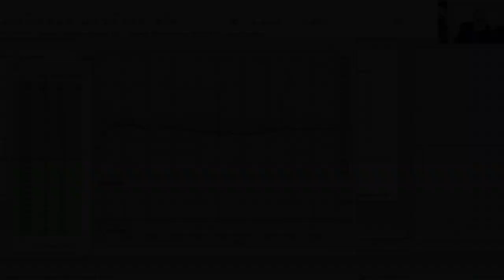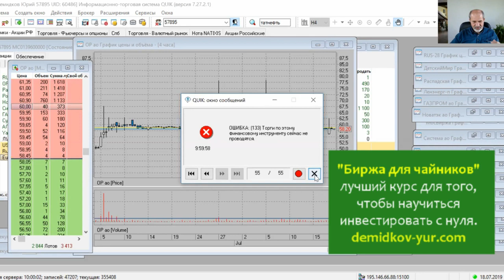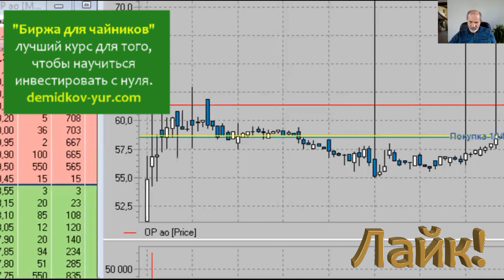Жадность фраера сгубила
Как я продавал на аукционе Обувь России.
Я всё сделал правильно... Но в последнюю секунду...
Что-то пошло не так!